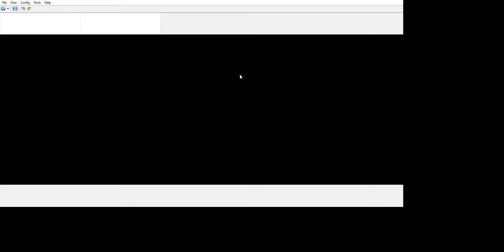Puyo Puyo 20th Anniversary Risukuma VS Unusual Ecolo Active Mode